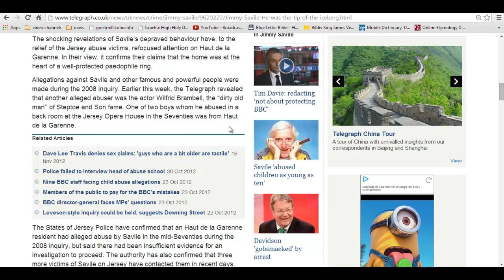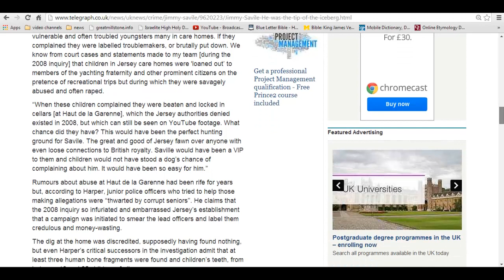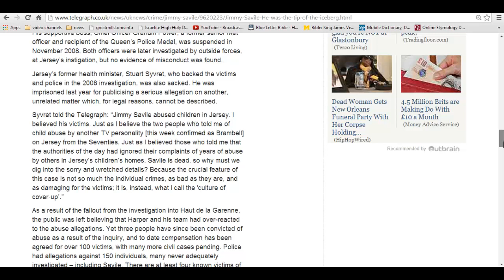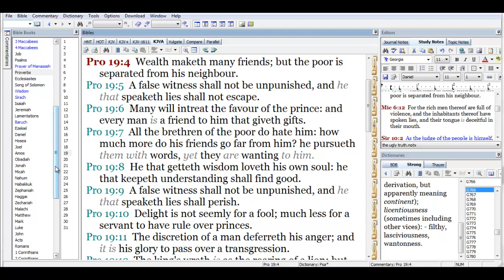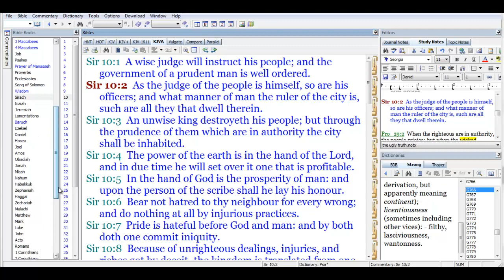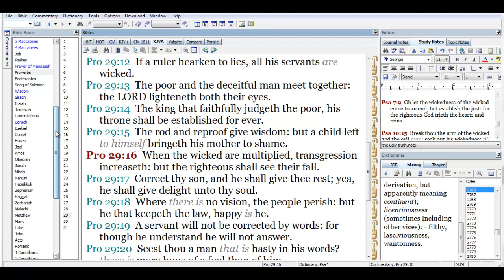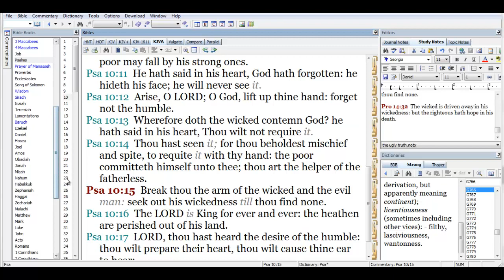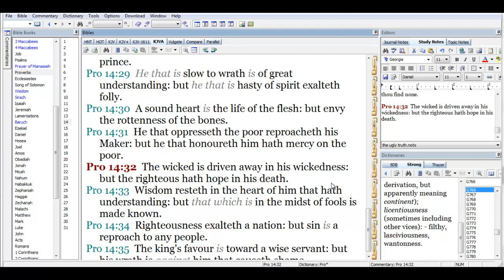Pt2 The Ugly Truth